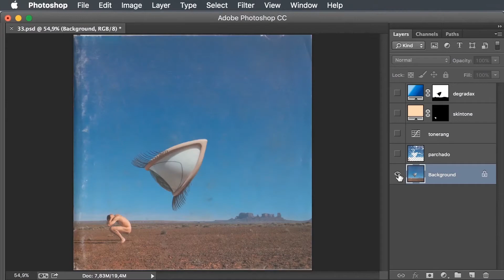Edición de Fotos y Ajustes de Color en Photoshop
El retoque digital y el ajuste de colores en Adobe Photoshop nos permiten transmitir expresiones y transformar imágenes en piezas que puedan ser verdaderas presentaciones maestras.